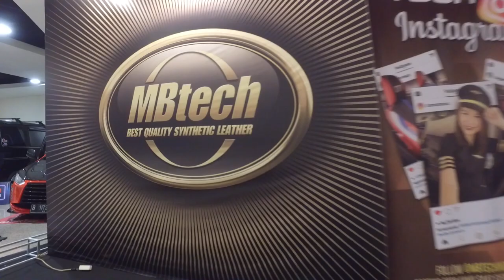Grebek Komunitas : Tuner Autoclub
Tuner Autoclub Surabaya,  berdiri pada tanggal 20 Oktober 2014 silam,  anggota tidak sedikit,  puluhan orang dan pastinya masing-masing mereka punya mobil gacoan untuk diturunkan dalam kontes modifikasi seperti di IAM MBtech 2019.

Deretan mobil modif di Tunjungan Plaza Convention Center milik Tuner rata-rata bergaya street racing,  tak sedikit tampil elegan maupun ekstrim. Karya mereka jempolan..